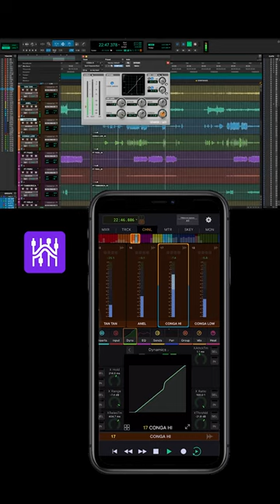📱 Free Avid Control app ▶️